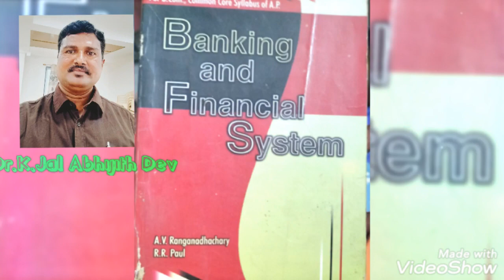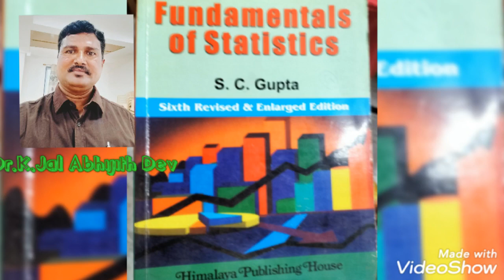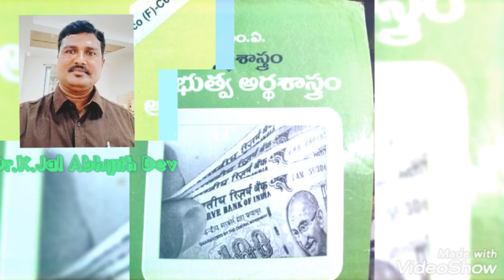Junior Lecturer Economics Preparation Books &%#* Dr.K.Jal Abhijith Dev. sir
Which books Prepare for Junior Lecturer Economics
1.Economics Preparation Books
2.Telangana Economics
3.Indian Economy
4.Micro Economics
5.Macro Economics
6.International Economics
7.Public Finance
8.Economics of Environment
9.Quantitative Methods for Analysis
10.Economics of Development and Growth
11.Banking and Economics of Infrastructure